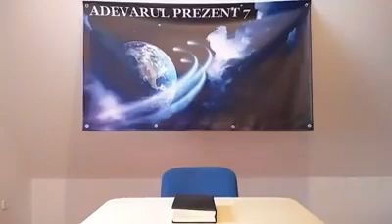Idolul apetitului - Idolul imoralitatii - Idolul iubirii de bani in Biserica ramasitei!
”Trebuie să depărtăm de la noi tot ceea ce ne-ar despărţi inima de Dumnezeu. Mamona este încă Idolul multora. Iubirea de bani, dorinţa de îmbogăţire constituie lanţul de aur care-i leagă de Satana. Renumele şi onorurile lumeşti sunt idolii la care se închină alţii.” - CH 44

”Mulţi dintre cei care se consideră creştini nu se interesează de motivul îndelungatului timp de post şi suferinţă ale lui Isus în pustie. Chinul Lui nu s-a datorat atât de mult tentaţiilor foamei, cât conştiinţei groaznicului rezultat al îngăduirii apetitului de către oameni. El ştia că apetitul avea să fie idolul omului şi avea să-l ducă la uitarea de Dumnezeu, stând exact în calea propriei mântuiri.” - Te 20
”Femeile ca ispite. Vor exista femei care vor fi ispite, care vor face tot ce vor putea pentru a atrage şi câştiga atenţia bărbaţilor.Întâi vor căuta să le câştige simpatia, apoi afecţiunea, apoi îi vor determina să calce Legea cea sfântă a lui Dumnezeu. Cei care şi-au întinat mintea şi sentimentele, îngăduindu-şi ceea ce Dumnezeu interzice, nu vor precupeţi nimic în a-L dezonora pe Dumnezeu prin diverse fapte idolatre.Dumnezeu îi va lăsa în voia pornirilor lor deşarte.” - MCS 85